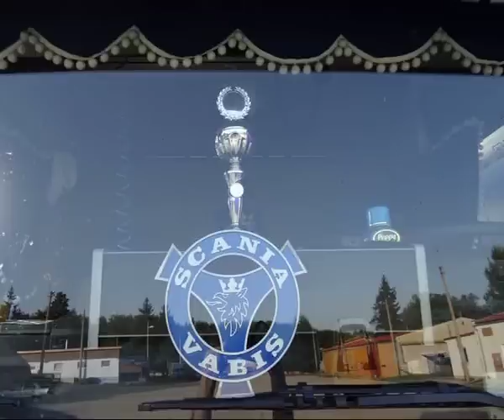Scania R420 opticruise by Zdeny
Scania R420 Argman s.r.o.